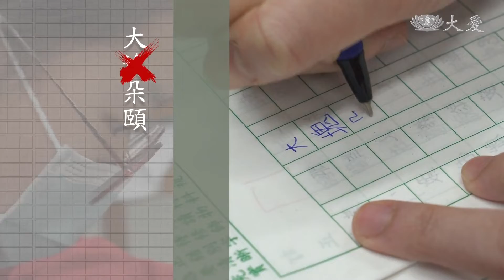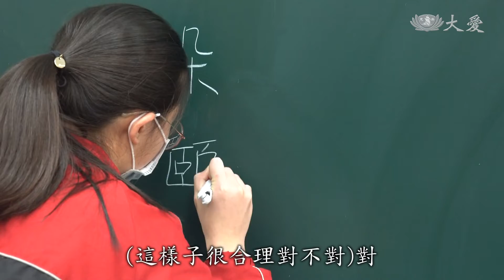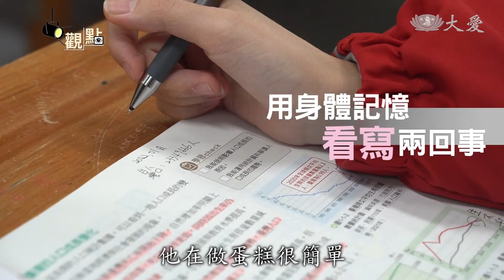您有多久沒寫字？一筆一畫博大精深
網路上充斥著各種火星文、雙關語，甚至因為手機打字，人們把「認字」的工作，完全交給了電腦，因此許多文章錯字連篇，連學校老師都感慨，我們的下一代，真的就要變成「白字世代」了嗎？
專家就點出生活中許許多多的「誤區」，要大家盡量避開寫錯字，當然，回歸基本面，寫字要熟能生巧，勤練字，才是根本之道。